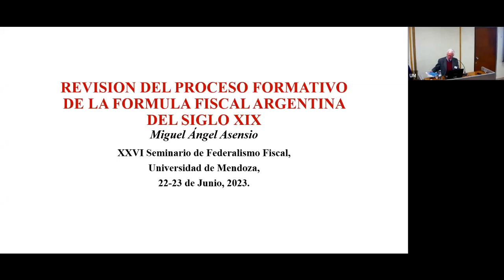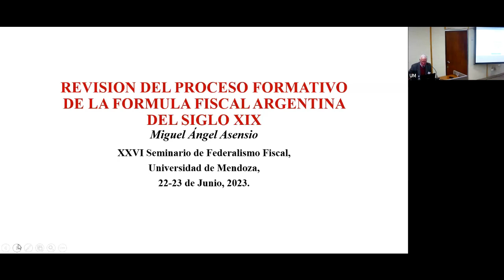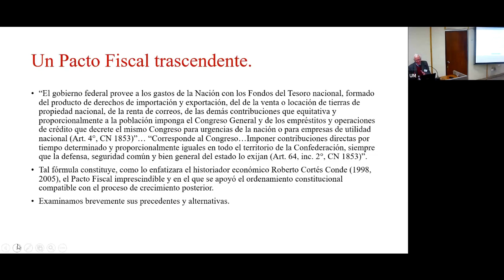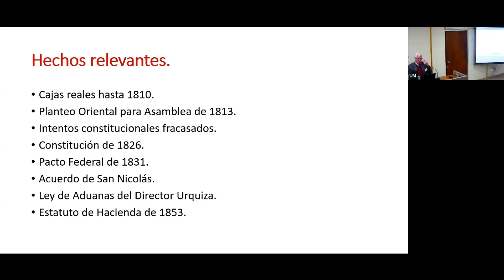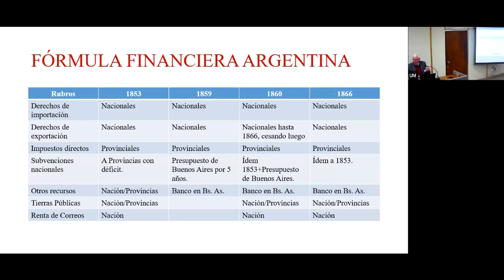Formula Financiera Constitucional De La Federación Argentina De mitad De Siglo XIX